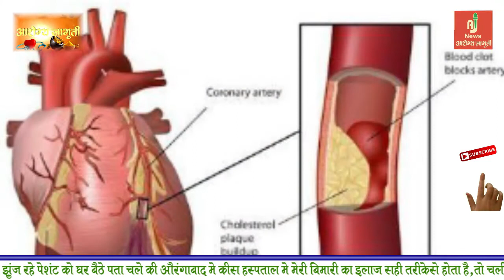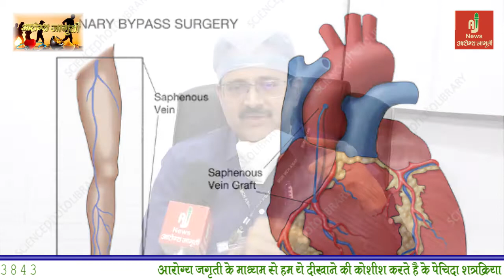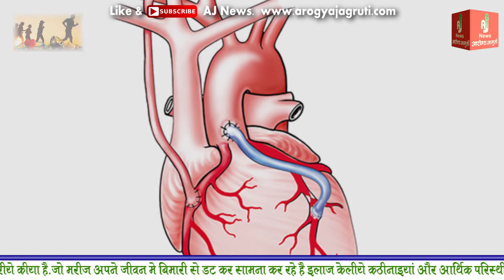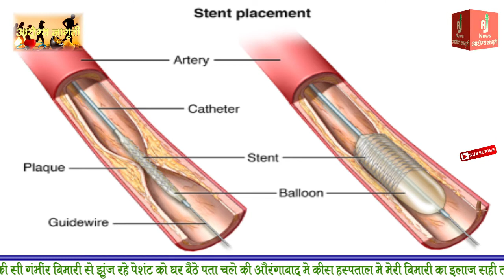Lockdown में कही आप इस बीमारियों को नज़र अंदाज़ तोह नहीं कर रहे || जानिए डॉ. बेलापुरकर से